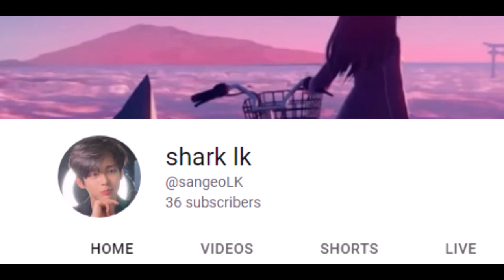Lil N&A - "Ice Gang" (Official Music Video)